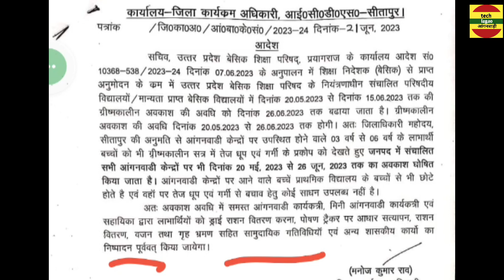आंगनवाड़ी केंद्र बंद! 27 जून से खोले जायेंगे केंद्र । आंगनवाड़ी बहनों के लिए खुशखबरी।